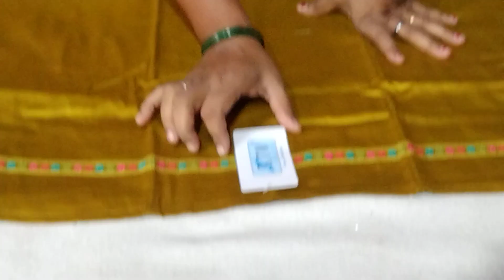जाम कॉटन फैब्रिक के न्यू डिजाइन के सूट एकदम हटके डिजाइन 💐l 9518219156